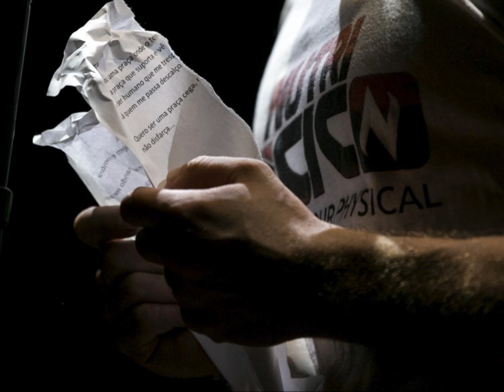Paco Bandeira-Fiz um Contrato com o Vento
O Alentejo Quer Um Homem Que Saiba Mandar-1975